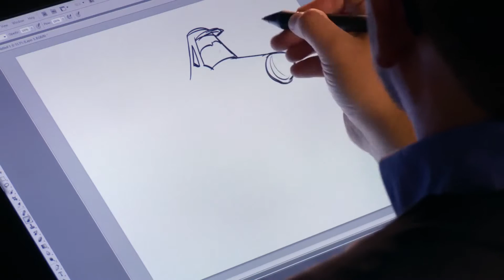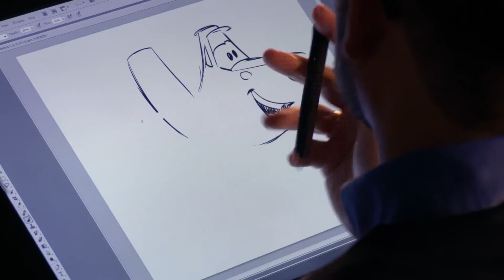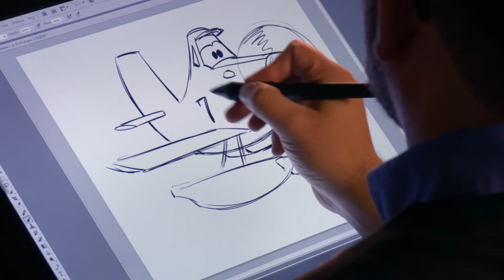Cómo dibujar a Dusty Planes Fire & Rescue